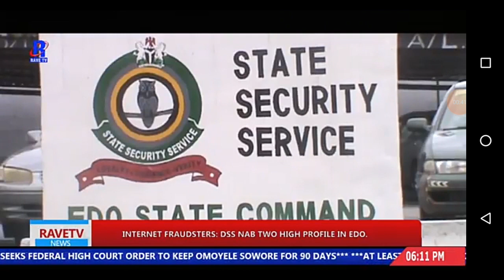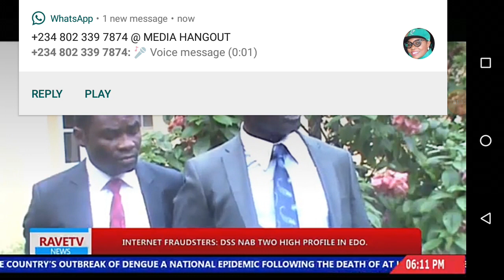INTERNET FRAUDSTERS: DSS Nab Two High Profile In Edo.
The War Against Cybercrime And Specifically Internet Fraud Has Scored A Major Point In Edo With The Arrest Of 2 Notorious Internet Fraudsters Namely Asuelimen Amos This And Kelvin Godwin Ogashi.

The duo were arrested respectively at Ubiaja in Esan SouthEast and Ikpoba-Okha local government areas by men of the department of state services in the state.

According to our correspondent jimoh ogirima said Asuelimhen,30, an undergraduate of the Ambrose Alli University, Ekpoma was arrested in connection with creation of a Facebook account, bearing the name of vice-president Yemi Osinbajo.

 Parading the suspects the Edo State Director of DSS, Mr  Brown Ekwuoba who spoke with newsmen while unveiling the suspects said they will soon appear in court.

Mr. Brown Ekwuoba who spoke through his deputy director state security Mr. Golodima Bangs advised youths who were planning to engage in acts of this nature or other fraudulent behaviour to take heed as, there is no short cut to wealth.

TRACK UP (1) ON  DEPUTY director DSS...MR.GOLODIMA BYANGS

The suspects who confessed to the crime including Ogashi who was arrested for creation of an Instagram account with the name and picture of the wife of the President Mrs Aisha Buhari.

Asuelimhen who said he knew why he was arrested also admitted that he used his Infinix Android phone to create the fake account, “to scam people.

The suspects admitted of defrauding 5 persons  whom he asked to send him money and recharge cards for a loan of N100,000 each.

Ogashi who said he created the Aisha Buhari Instagram account,” for the purpose of swindling unsuspecting members of the public added that he created the account in May while she organized a youth empowerment program.

TRACK UP(2) SUSPECTS...

The security agency however promised to continue to ensure the security of life and property of law abiding citizens.

COV./JOS.